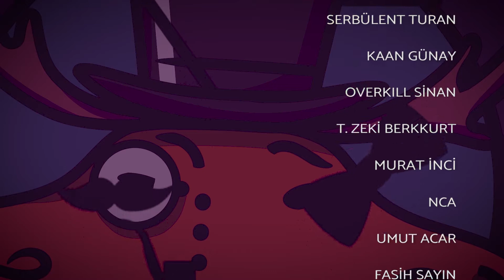Kocişimle Resort Qeyfi | 35. Denizden Çıkan Hipiler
Civilization VI: Gathering Storm [Türkçe]